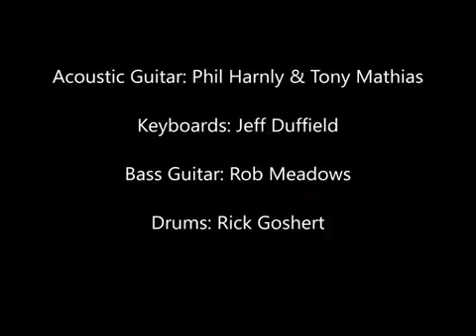Tony Mathias - The Word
Track 6 from my brother, Tony's, 1983 gospel album entitled "...not looking back".  All music is copywritten by Tony and was posted onto YouTube with his permission. Original album was recorded at SJD Sound Productions, Inc. in Seabrook, NJ. Photo is by Bill Gearhart.